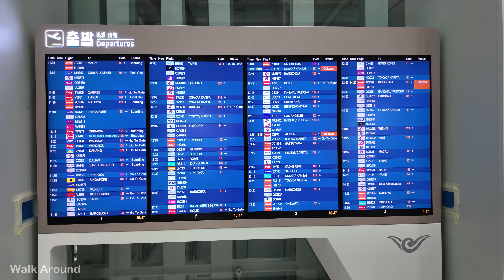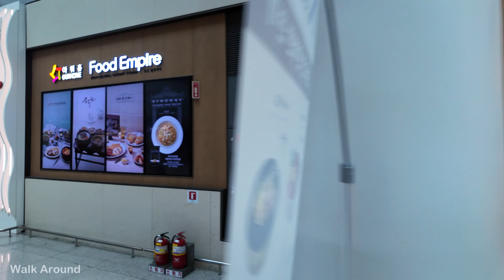【4K60】 South Korea Walking: Incheon International Airport (ICN) - Terminal 1